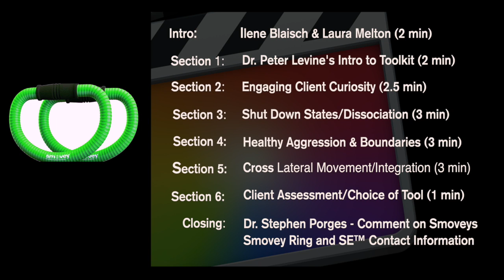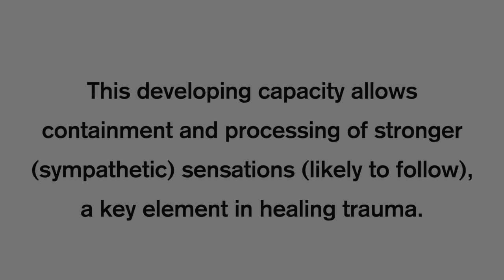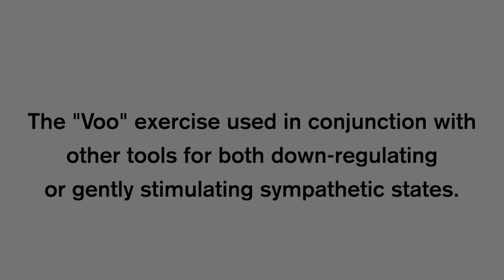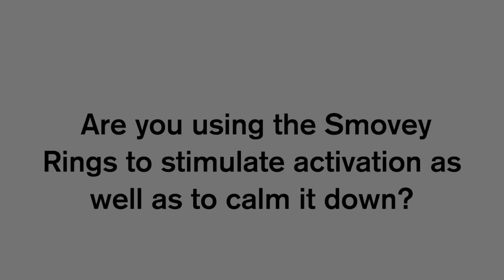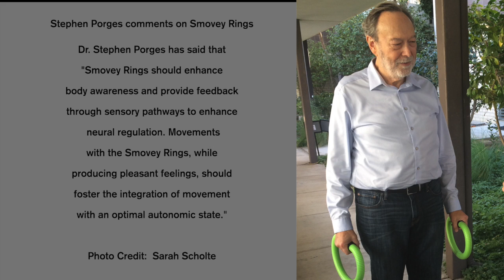Dr. Peter A. Levine: A Guide to Smovey Rings in Somatic Experiencing® Practice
This video is based on an interview with Dr. Peter A. Levine (May 2019) by Ilene Blaisch, SEP, LCSW and Laura Melton, SEP, LMT intended for continuing education for Somatic Experiencing Practitioners.  Others are welcome to view, but please be aware it's not designed as a self-help video for trauma healing.  If you are interested in Somatic Experiencing therapy, please see the SE Practitioner Directory and if there is a mental health emergency, please contact your local hospital ER dept. Dr Levine developed the trauma healing theory and methodology known as Somatic Experiencing®.  In this video he discusses various tools he uses with clients, including the Smovey Rings, which can help facilitate a gradual pendulation between a positive body sensation with the more unpleasant arousal of a sympathetic charge of energy (often locked and stored within the body).   The Smovey Rings, in their original intention, were designed as an exercise device by an Austrian athlete to help with symptoms of his Parkinson's Disease.  Dr. Levine discusses how they are a useful tool in Somatic Experiencing work.
September 2019